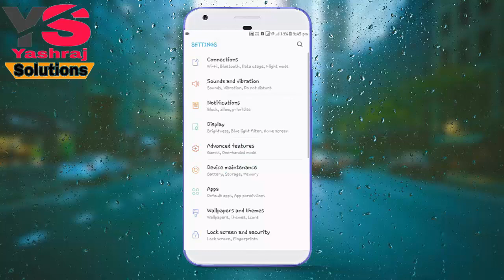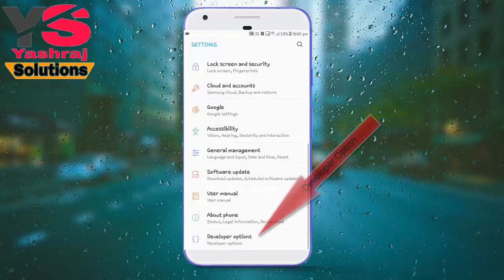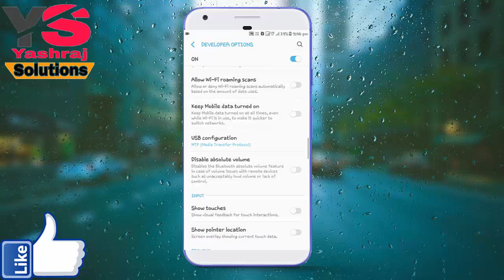How to fast recharge mobile battery || मोबाइल बैटरी को फ़ास्ट चार्ज करें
Hello friends, I have shown in this video how to charge mobile battery faster. It is a built-in feature of android device which enable to charge faster. 99% people charge their smartphones in a wrong way. To know this, must watch this video till the end.
**Follow these steps to charge faster**
1. Go to "About Phone" and tap it.
2. After opening "About Phone" look for build no. option
3. Tap 7-8 times to enable "developer mode".
4. After enabling developer mode go to "develop options"
5. Tap on developer option and look for "USB Configuration"
6. In the USB Configuration switch from MTP (Media Transfer Protocol) to "Charge this phone"
7. It enable you to charge faster.